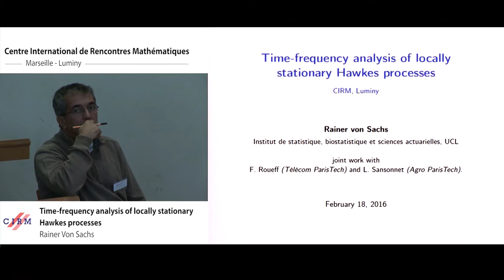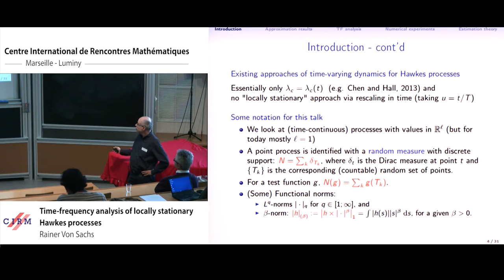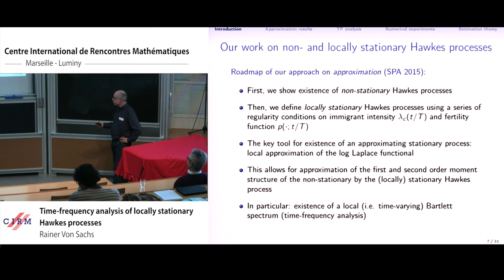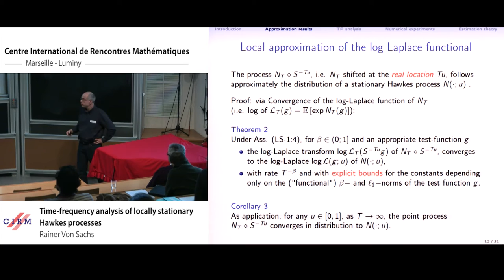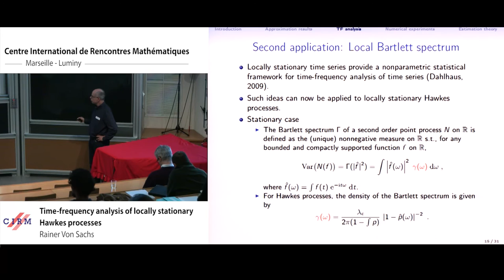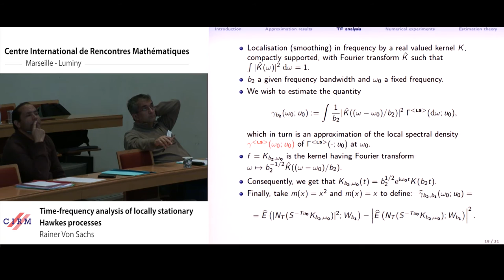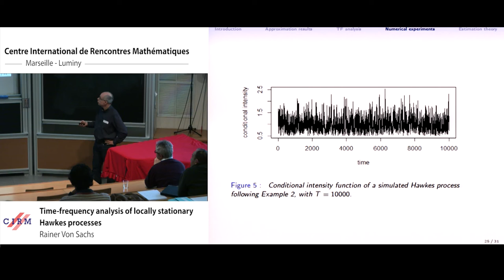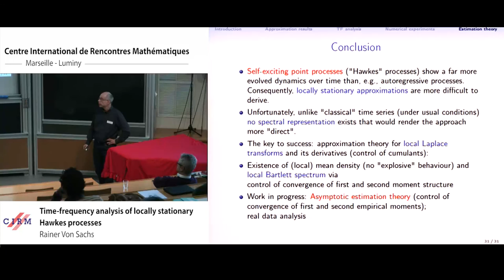Rainer von Sachs: Time-frequency analysis of locally stationary Hawkes processes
Abstract : In this talk we address generalisation of stationary Hawkes processes in order to allow for a time-evolutive second-order analysis. A formal derivation of a time-frequency analysis via a time-varying Bartlett spectrum is given by introduction of the new class of locally stationary Hawkes process. This model is most appropriate for the analysis of (potentially very) long stretches of observed self-exciting point processes, as introduced in the stationary case by A. Hawkes (1971), in one dimension (temporal) or in a higher dimensional (i.e. spatial) context. Motivated by the concept of locally stationary autoregressive processes, we apply however inherently different techniques to describe and capture the time-varying dynamics of self-exciting point processes in the frequency domain. In particular we derive a stationary approximation of the Laplace transform of a locally stationary Hawkes process. This allows us to define a local intensity function and a local Bartlett spectrum which can be used to compute approximations of first and second order moments of the process. We will also present some insightful simulation studies and propose and discuss preliminary asymptotic results on how to estimate the first and second order structure of the process. Joint work with François Roueff and Laure Sansonnet

Recording during thematic month on statistics - Week 3: "Processus" the February 18, 2016 at the Centre International de Rencontres Mathématiques (Marseille, France)